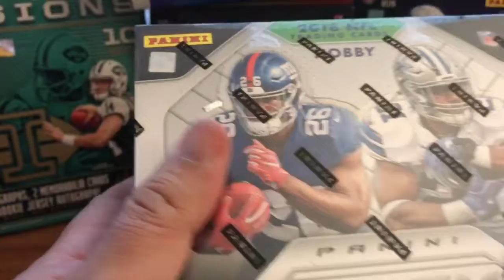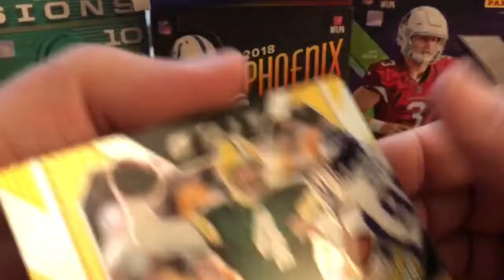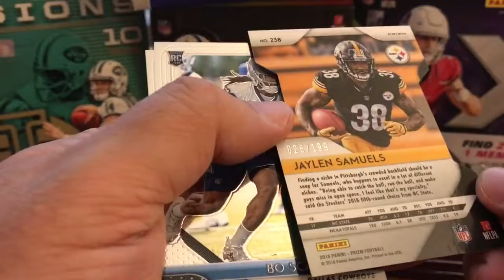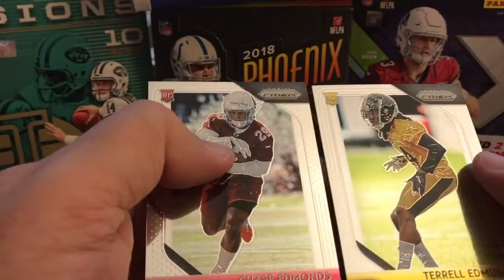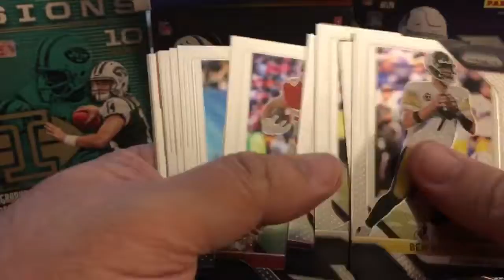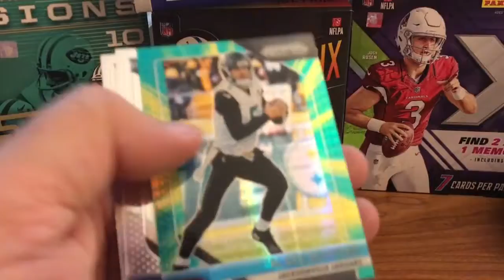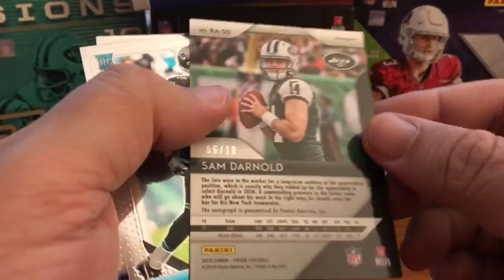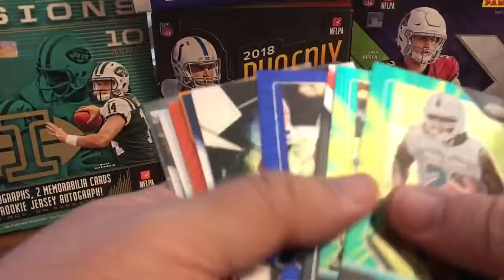2018 Prizm Hobby Box #3 *Big Hit to /10*